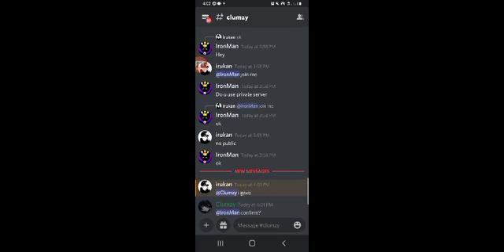Middleman Video#37 MM2 Laser, Tides and Luger For 1B PSX Gems